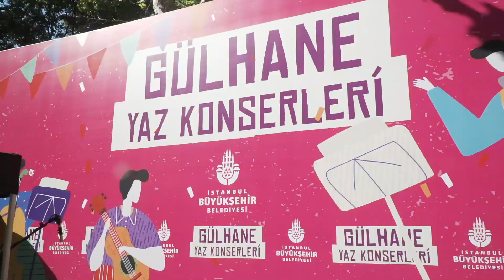🎶Gülhane’de Müzik Var🎶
Hatırlar mısınız Gülhane’nin eski günlerini. O meşhur Gülhane konserlerini…🎶

Artık Gülhane’de yine müzik sesleri duyuluyor, hafta sonu SokaktaSanatVar konserlerimizle Gülhane eski neşesine yeniden kavuştu.

Geçtiğimiz haftanın o keyifli görüntülerinden tadımlık anları sizlerle paylaşırken bu hafta sonu Gülhane konserlerimizi de yeniden hatırlatalım.🎶🎵